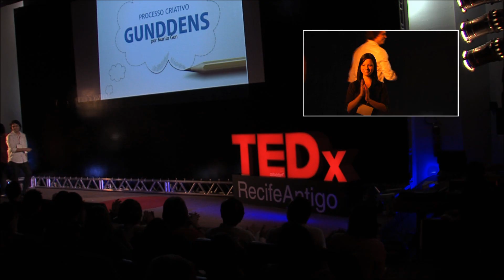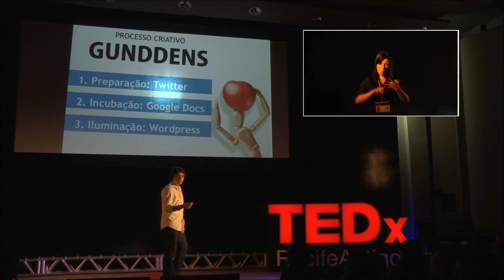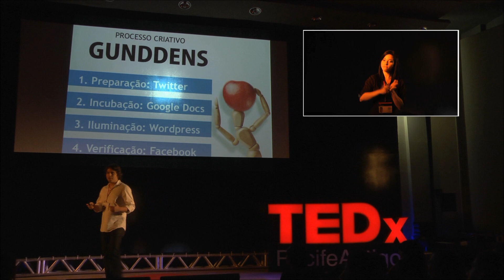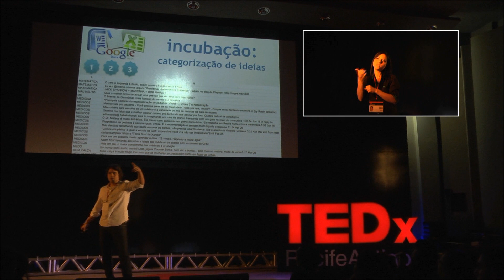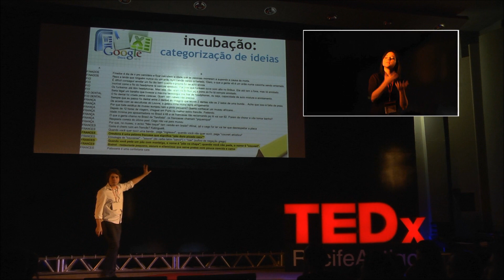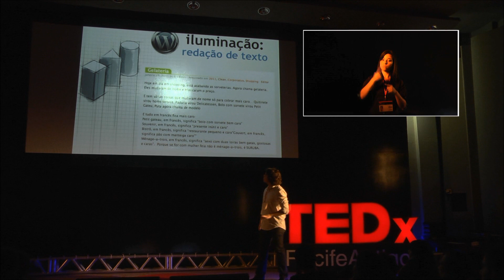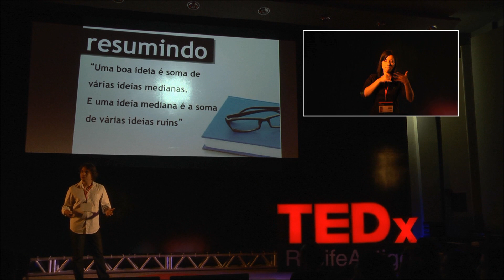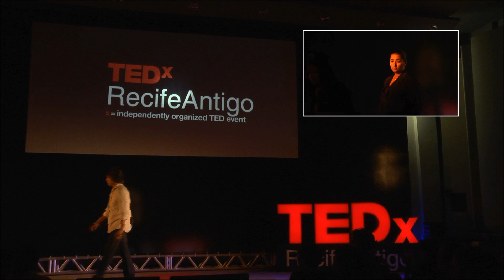Processo Criativo GUNDDENS: Murilo Gun at TEDxRecifeAntigo